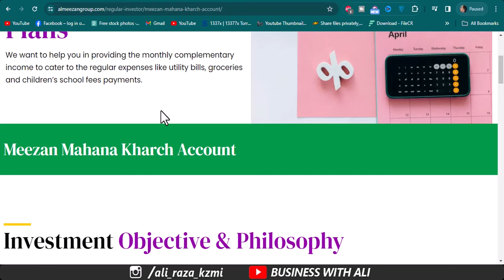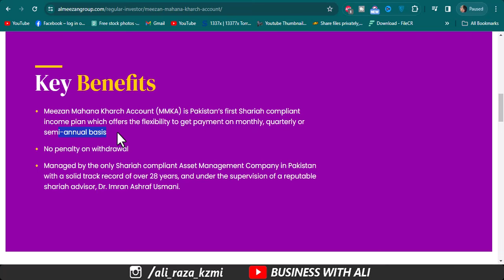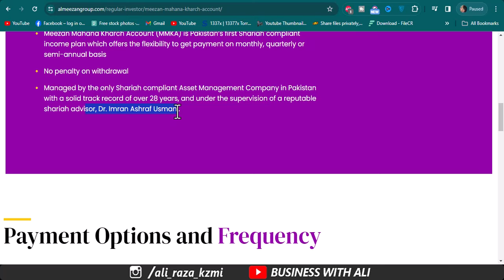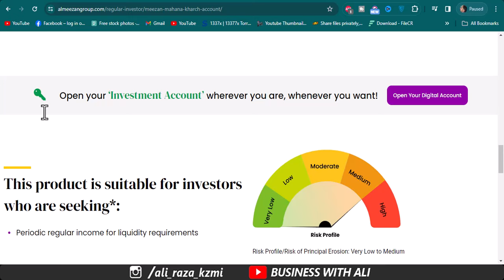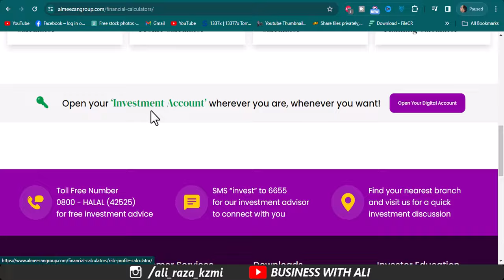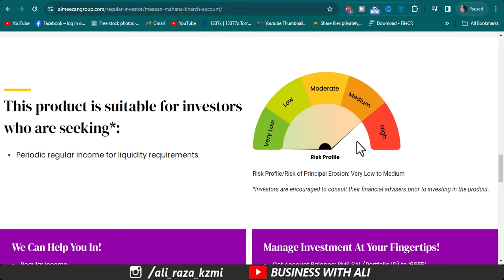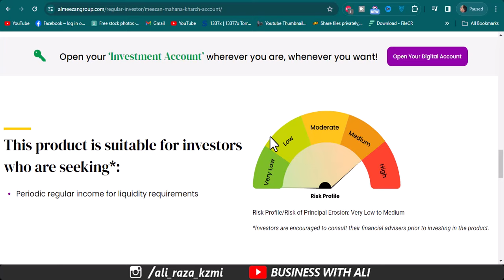Meezan New Investment Plan 2024 | Meezan Bank Monthly Income Plan \ Kharch Account 2024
City 41
Elction Box
Business Chowk
Helan MTM Box
Q tech
Grow With Haider
Bank News